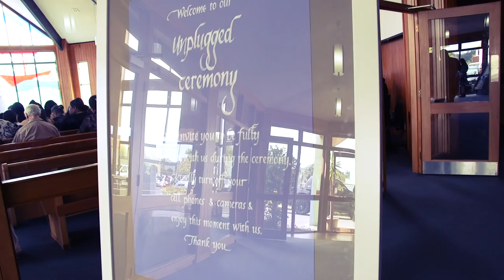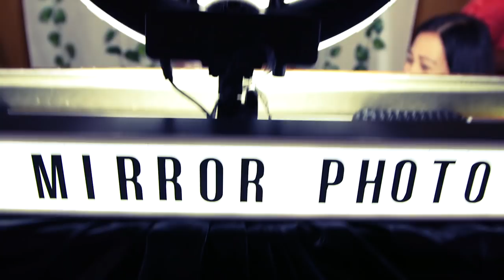Delilah and Brandons Wedding Highlights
Delilah and Brandon begin their future as one, blending of the Samoan and Niuean Culture in this highlight of the special day :)

Songs:

Preparation - From the ground up  by Dan + Shay
Service - Amazing  by Beyoncé & Stevie wonder
Reception - Musiq Soul Child - love contract